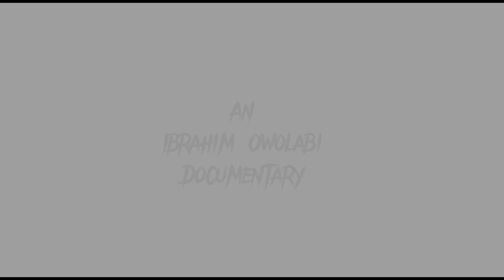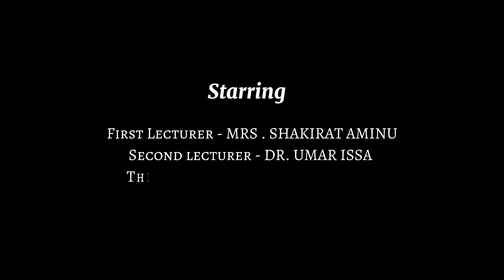GEOLOGY (The Documentary)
-All clips shot at Shaare Local Govt, Kwara state
-Trip (2022/2023 Geology Final year students Annual Field work)
- Shot on IPhone 12 V. 16.3
- All Cast and members of this Documentary are Students and lecturers of Kwara state University, Malete.
-Music (African behold documentary - Hannu iwe)
- All clips Shot and Edited by
   Ibrahim N. Owolabi
- Assisted by Sunday Yusuf

     - __Ibgraphics
      -Sunny_brown_arts